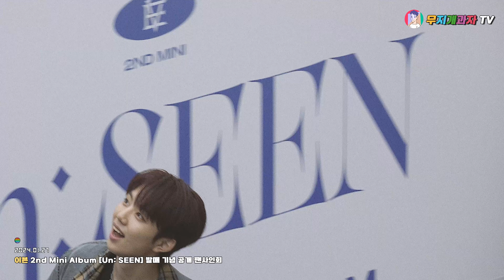[2024.01.27] 이븐 〈𝕖𝕧𝕖𝕟𝕟𝕖 イーブン 유승언 박한빈 박지후 이정현 지윤서 문정현 케이타〉 미니 2집 공개 팬사인회 FullCam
ㆍ 촬영 장소 : 삼성동 코엑스몰 B2 라이브플라자
ㆍ 촬영 장비 : 𝚂𝙾𝙽𝚈 𝙵𝙳𝚁-𝙰𝚇𝟽𝟶𝟶, 𝙱𝙾𝚈𝙰 𝙱𝚈-𝙼𝙼𝟷
ㆍ 게스트 정보 : 이븐(유승언, 박한빈, 박지후, 이정현, 지윤서, 문정현, 케이타)
ㆍ 음원 출처 : ① 𝙻𝚒𝚐𝚑𝚝 𝙱𝚛𝚒𝚐𝚑𝚝 𝙰𝚌𝚘𝚞𝚜𝚝𝚒𝚌 - 𝟹𝙺𝚃𝚛𝚊𝚌𝚔
ㆍ 자율 구독료 : 카카오뱅크 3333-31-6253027 이*호

⚠️ 해당 채널은 개인 운영 채널이며, 일부 영상에는 오탈자, 빠진 내용이 있을 수 있습니다.

🙋‍♀ 주의 사항을 읽지 않아서 발생되는 불이익은 책임지지 않습니다.
❎ 출처 표기 시 단순 공유 가능하지만, 영상 재 사용, 2차 가공은 수익 목적으로 사용 금지됩니다.
❎ 개인 컨디션에 따라 영상 업로드 일정 변동이 있을 수 있습니다.
❎ 음향은 현장감을 위해 가급적 가공하지 않습니다.
❎ 영상과 관련 없는 댓글, 욕설, 반말, 터무니 없는 요구, 중복 댓글, 타 채널 언급 등은 삭제됩니다.
❎ 채널 취지에 맞지 않는 영상은 제보 받지 않습니다.
❎ 지인이 아닌 경우에는 플랫폼 메신저를 통한 메시지 요청은 개인정보 침해로 신고 처리됩니다.
❎ 개인적인 이유로 이메일을 보낸 경우, 수신 차단 처리됩니다.
❎ 허위 신고로 인한 경우 계정이 해지되거나 기타 법적인 처벌을 받을 수 있습니다.